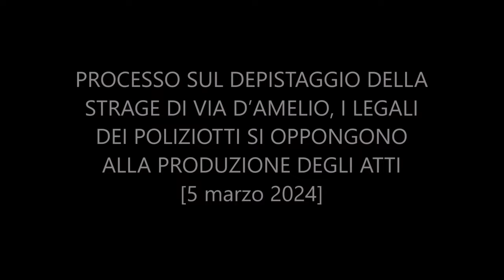DEPISTAGGIO BORSELLINO, I LEGALI DEI POLIZIOTTI SI OPPONGONO ALLA PRODUZIONE ATTI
PROCESSO SUL DEPISTAGGIO DELLA STRAGE DI VIA D’AMELIO, I LEGALI DEI POLIZIOTTI SI OPPONGONO ALLA PRODUZIONE DEGLI ATTI

Gli avvocati Giuseppe Panepinto e Giuseppe Seminara – legali dei tre poliziotti Mario Bo, Fabrizio Mattei e Michele Ribaudo, imputati dinanzi alla Corte d’Appello di Caltanissetta nell’ambito del processo sul depistaggio delle indagini sulla strage di via D’Amelio – si sono opposti alla produzione, da parte della procura generale della documentazione inerente l’omicidio del poliziotto Nino D’Agostino e la documentazione bancaria rinvenuta in casa della vedova del dirigente della Polizia di Stato Arnaldo La Barbera sui versamenti eseguiti sul conto corrente di quest’ultimo.

La Barbera, scomparso nel 2002, fu a capo del gruppo di indagine Falcone-Borsellino. Gruppo dei quali i tre poliziotti, accusati di calunnia aggravata dall’aver favorito Cosa Nostra, facevano parte.

Nella scorsa udienza il procuratore generale Maurizio Bonaccorso aveva parlato di un totale di 97 milioni di vecchie lire versati sul conto corrente di La Barbera da quest’ultimo e dei quali non si conosce la provenienza. “Noi non prestiamo il consenso alla produzione di nessun documento – ha detto l’avvocato di Mario Bo, Giuseppe Panepinto – si tratta di ricostruzioni parziali e ipotetiche che non hanno rilevanza in questo processo. Non sappiamo se per esempio La Barbera facesse scommesse o facesse altro. Possiamo solo ricostruire che ci sono 14-15 missioni al mese per la quale c’erano almeno un milione o un milione e mezzo a missione di rimborso spese. Credo che sia ora di porre un freno a far entrare in questo processo elementi che non riguardano gli imputati. Si devono valutare elementi che abbiano concretezza e sui quali gli imputati devono poter rispondere. Pertanto da parte nostra c’è una opposizione ferrea e totale alla produzione di questa documentazione che non ha nulla a che vedere con questo processo e che serve solo a introdurre ulteriori dubbi e sospetti“. Dello stesso avviso l’avvocato Seminara: “Gli elementi forniti dal procuratore generale – ha detto l’avvocato Seminara – sono suggestivi e privi di fondamento. La stessa relazione riconosce che non c’è contezza di tutti i conti di La Barbera. Ricordo che negli anni di cui parlaimo, dal ’90 al ’93, rimborsi spese, indennità e straordinari al capo della Squadra Mobile venivano pagati in contanti“. La Corte, presieduta dal giudice Giovanbattista Tona si è ritirata per decidere.

La Corte d’Appello di Caltanissetta, presieduta dal giudice Giovanbattista Tona, ha dichiarato chiusa l’istruttoria dibattimentale del processo sul depistaggio delle indagini sulla strage di via D’Amelio invitando le parti a concludere.

Per la Corte, che ha acquisito gli atti prodotti dalla Procura generale – tranne la relazione della Guardia di Finanza sui conti dell’ex dirigente della Squadra mobile Arnaldo La Barbera – non sarà necessario sentire Vincenzo Scarantino, il falso pentito che, secondo la ricostruzione dell’accusa, fu imbeccato dai tre imputati, i poliziotti Mario Bo, Fabrizio Mattei e Michele Ribaudo, per costruire una falsa verità sulle stragi.

La prossima udienza è fissata il 26 marzo, alle 9.30, all’aula bunker del carcere Malaspina.